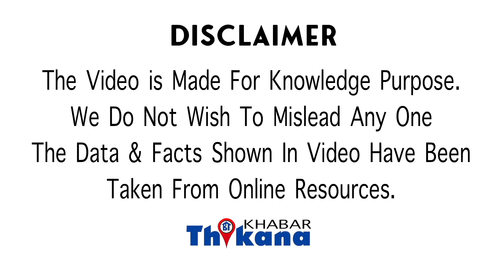OMG | राजस्थान में दुल्हन का किया कौमार्य चेक, कुवारी नहीं थी तो दी ये होश उड़ा देने वाली सजा